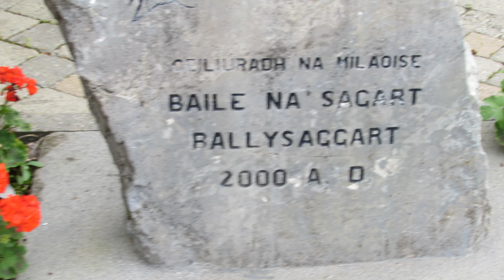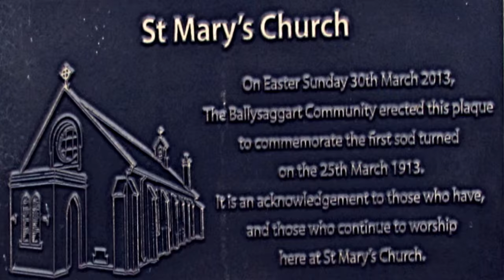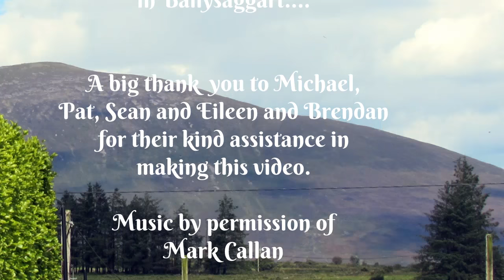Ballysaggart County Waterford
a short and simple video of this tiny village- a close look at it church and its wild hills, a look at its Waterfall, and a meeting with Michael, chairperson of the development committee, Eileen and Brendan of the Ballyvera Inn, Pat Ryan of the GAA and Sean of the local shop and tyre facility. Filmed on Sunday 28th August 2016.
- a village with a great heart and welcome.